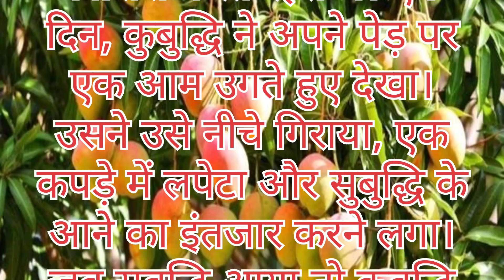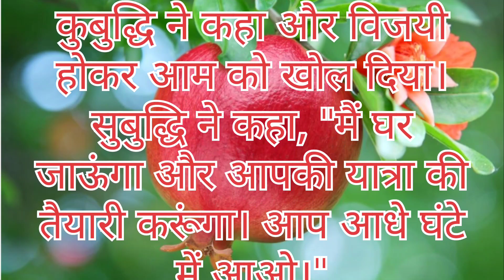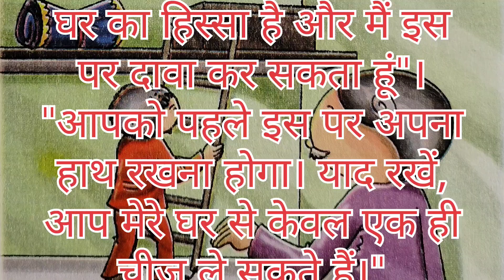एक दिमाग व बुद्धि का युद्ध। कुबुद्धि और सुबुद्धि की दिमागी लड़ाई। Battle of Wits. A mitivational.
इसे नहीं सुने तो सुने तो चूक गये। moralstories.

               Our Queries -
कुबुद्धि व सुबुद्धि।
दो बुद्धिमान व्यक्ति की कहानी।
एक मठाधीश व एक भिक्षुक की भावना से ओत-प्रोत कहानी। Ek Mathadhish And a Monk. हिन्दी शिक्षाप्रद कहानी। moralstories.
पूरा पाठ हिन्दी में
A Pure heart Story।
एक राजा व एक गरीब किसान।
A king and a farmer.
एक परोपकारी किसान की कहानी।
एक पवित्र आत्मा वाले दम्पति की कहानी।
NCERT Class 7th The Ashes That Made Tree Bloom.
कक्षा 7वीं पाठ 4 की पूरी कहानी हिन्दी में।
battle of Wits.
Akhiri prayash।
प्रेरणादायक कहानी शार्क और चारा मछलियों की कहानी।
शेर और मगरमच्छ।
shark aur chara machhali।

शेर और मगरमच्छ।
shark and chara machhaliyan।
@Galaxy Clasess PNJ
@शेर और मगरमच्छ।
gareeb brahman aur rishtedar,
hindi kahani,
hindi kahaniyan,
hindi story,
hindi stories,
bhakti story,
bhakti kahani,
bhakti kahaniya,
moral stories,
moral story,
moral kahani,
moral kahaniya,
bedtime stories,
bedtime story,
kahani,
kahaniyan,
kahaniyan in hindi,
story,
pauranik kahaniya,
dharmik kahani,
story hindi,
stories,
amir garib,
gareeb brahman,
teen thag,
brahman aur relatives.
@motivational story.
@shrawan soni.
motivational quotes।